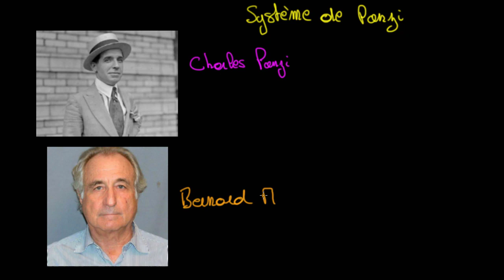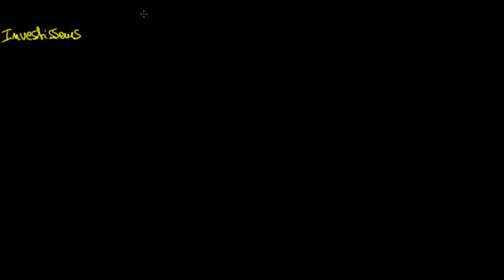Le système de Ponzi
Dans cette vidéo, nous vous expliquons ce qu'est le système de Ponzi.